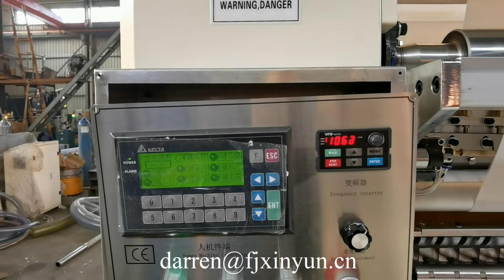2 lines facial tissue paper folding machine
Contact person: Darren Pan
M.B:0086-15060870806 (Viber Wechat and WhatsApp)
Skype:peilun87